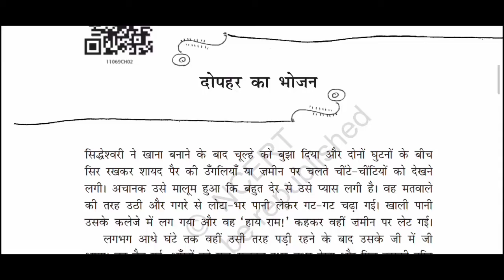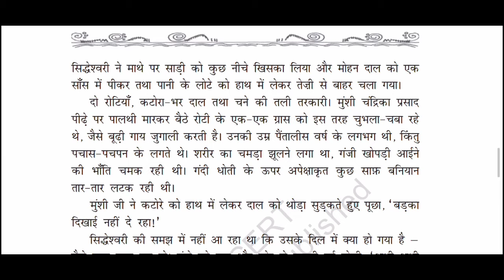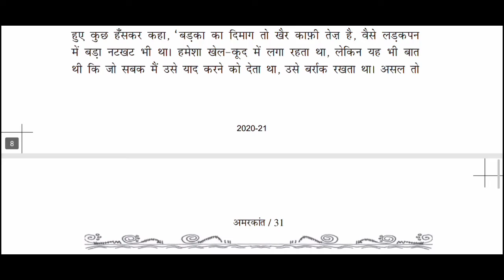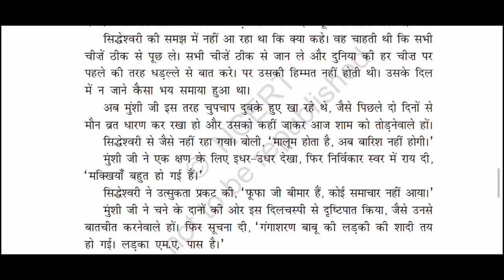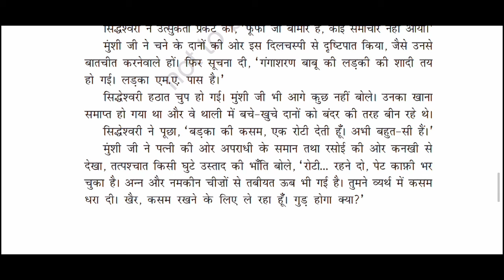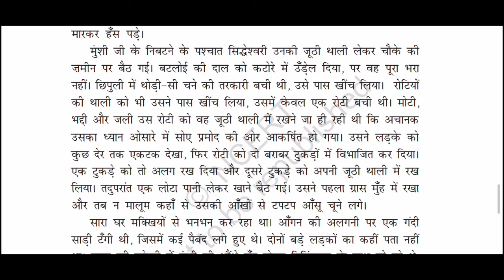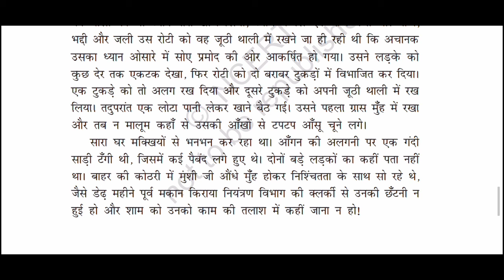अध्याय 2 दोपहर का भोजन लेखक अमर कांत अंतरा कक्षा 11 By Kumar Dev Education